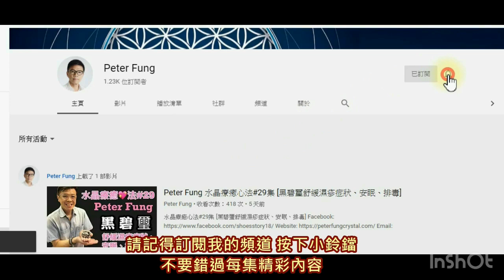【水晶開箱 開箱 開箱 今次5大箱】大型彩虹黃水晶柱(火箭型) I 大型白水晶簇 I 紅皮水晶 I 班銅礦 I 紫晶山 I 水晶頌缽 (請打開youtube字幕)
682-684 Castle Peak Road , Lai Chi Kok , Kowloon
營業時間：Mon-Sat 10am-6pm (敬請預約）